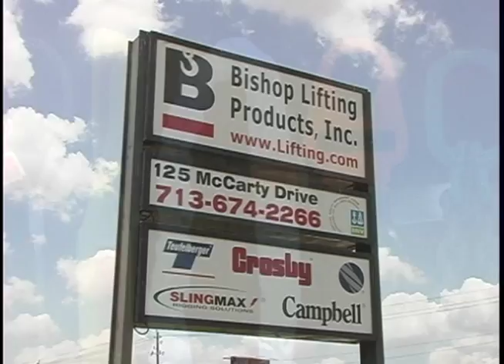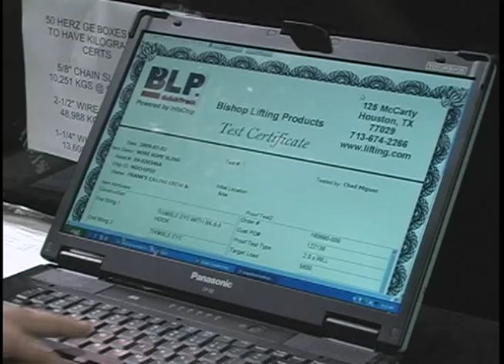Company Overview of Bishop Lifting Products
Company Overview of Bishop Lifting Products - Products, Services and Solutions for Crane & Rigging, Industrial and Oil Field Lifting Devices.